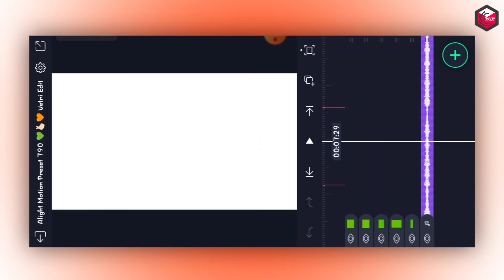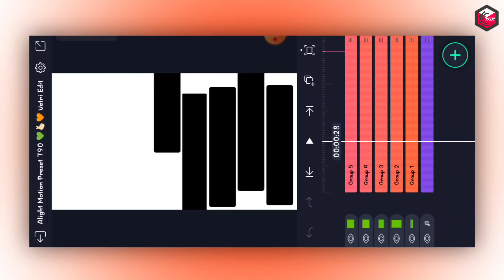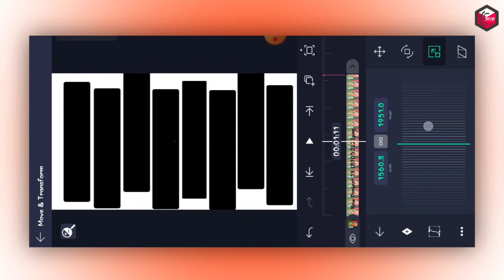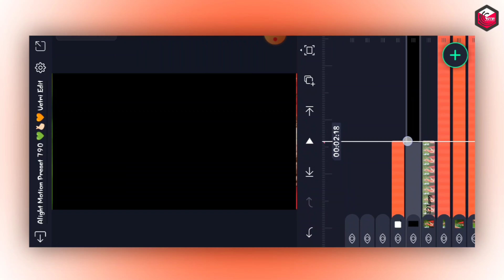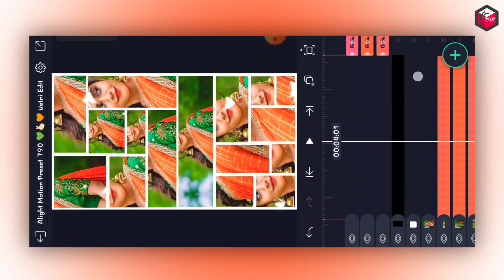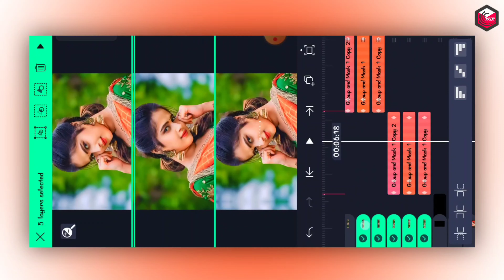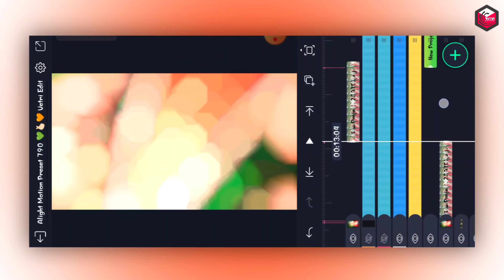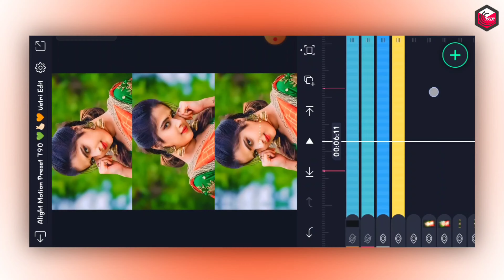🧡 Aadukalam Love BGM Video Editing In Alight Motion Tamil Trending Video Editing